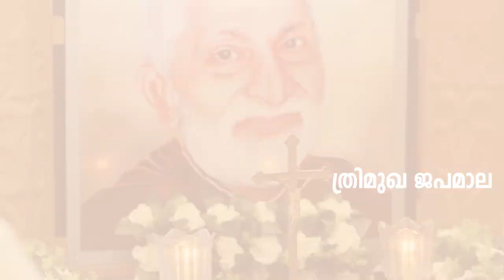Servant of God Fr. Canisius Thekkekkara CMI | ത്രിമുഖ ജപമാല | Devamatha Province | Thrissur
Concept : Fr. Sunny Punneliparambil CMI
Camera : Dn. Gifin CMI, Dn. Jerin CMI & Dn. Linston CMI
Title Animation : Fr. Alex Kizhakkepeedika CMI
Editing: Dn. Linston Olakkengil CMI
Technical Support : Fr. Naveen Chalissery CMI & Dn. Jerin Tharayil CMI

Special Thanks
Fr. Dr. Davis Panakkal CMI, Provincial, Devamatha Provincial, Thrissur
Fr. Rijo Payyappilly CMI, Councillor for Evangelization and Pastoral Ministry
Fr. Jose Payyappilly CMI, Prior, St. Teresa’s Monastery,  Kottackal
Fr. Jain Thanickal CMI, Novice Master, Kottackal
Bros. Abel, Abhin,  Ciril, Gibin,  Jo, Nijo, Sonu
Devamatha Creations Studio, Thrissur